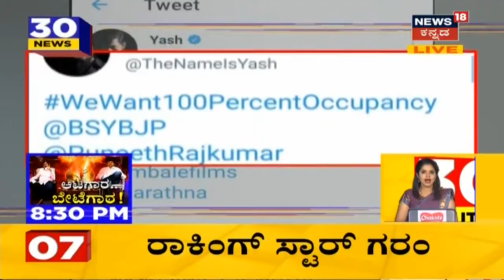Karnataka News Updates | Karnatakaದಲ್ಲಿ ಇಂದು 4,373 ಮಂದಿಗೆ Corona ಸೋಂಕು ದೃಢ; 19 ಮಂದಿ ಸಾವು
ರಾಜ್ಯದಲ್ಲಿ ಕೊರೋನಾ ಸೋಂಕು ನಾಲ್ಕು ಸಾವಿರದ ಕೆಳಗೆ ಇಳಿಯುತ್ತಿಲ್ಲ.  ಇಂದು 4,373 ಪ್ರಕರಣಗಳು ದಾಖಲಾಗಿವೆ.
1:08 Bengaluru ನಲ್ಲಿ ಕೊರೋನಾ ಬಾಂಬ್, ಮೂರು ಸಾವಿರದ ಗಡಿ ದಾಟಿದ ಸೋಂಕಿತರ ಸಂಖ್ಯೆ
1:46 Bidar, Mysuru, Tumakuru, Kalaburagu ಯಲ್ಲಿ ಕೊರೋನಾ ಕೇಕೆ
4:54 ಥೀಯೇಟರ್ ಗಳಲ್ಲಿ ಹೌಸ್ ಫುಲ್ ಗೆ ಅವಕಾಶ ಮಾಡಿಕೊಡುವಂತೆ ಮನವಿ